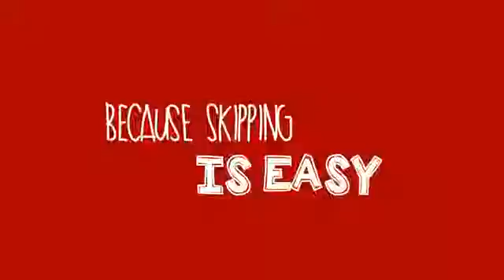BPI DebitCard SkipTheCash